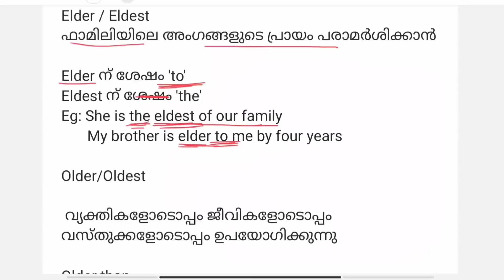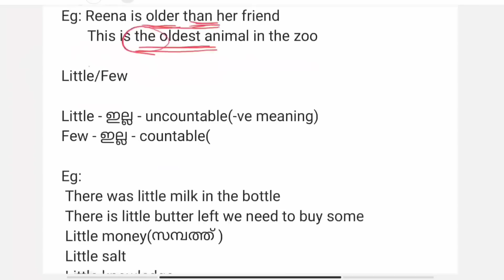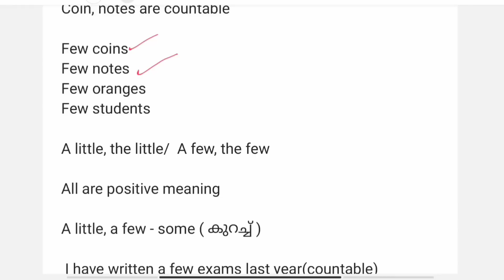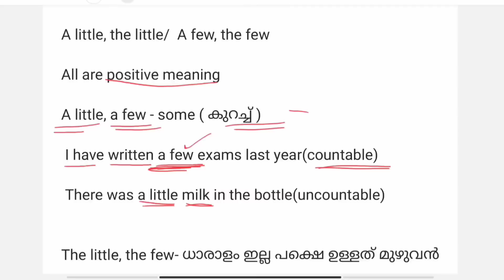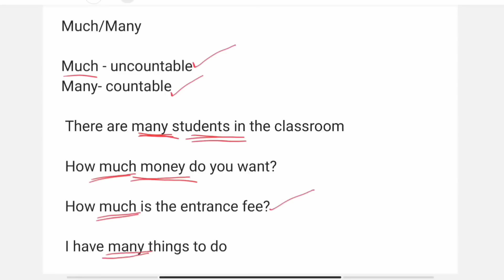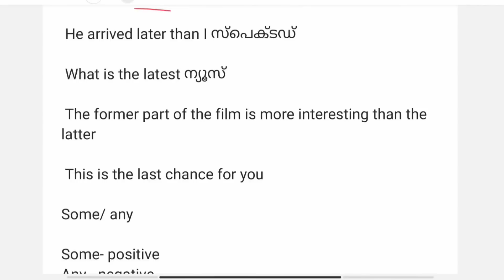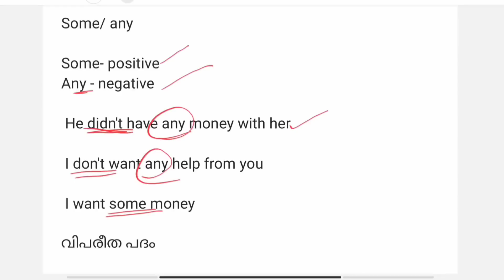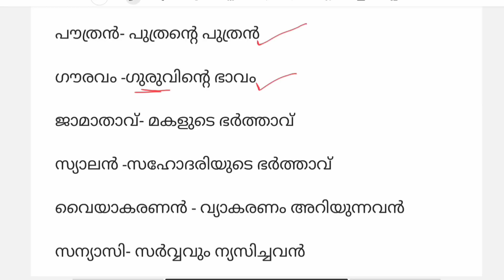മടിപിടിച്ചാൽ നഷ്ടം നിങ്ങൾക്ക് മാത്രം|University Assistant Exam Syllabus Wise Class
ലാഭവും നഷ്ടവും

MATHS TRICKS

ENGLISH TIPS

LDC MAINS

LGS MAINS

MOTIVATION